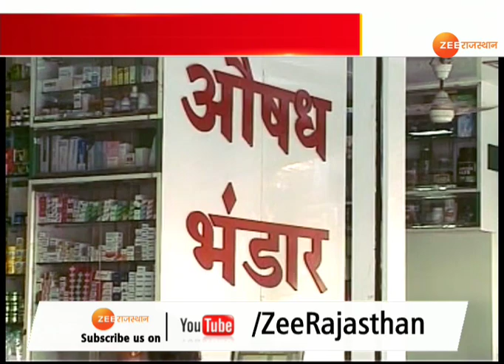देखिये, राजस्थान की सभी बड़ी खबरें 'आपणों राजस्थान'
ZeeRajasthanNews पर आपका स्वागत है। हमारे कार्यक्रम में ''आपणो राजस्थान'' में आप देख रहे है, राजस्थान की पिंक सिटी की बड़ी ख़बरें। जिनका सीधा सरोकार आप से है।